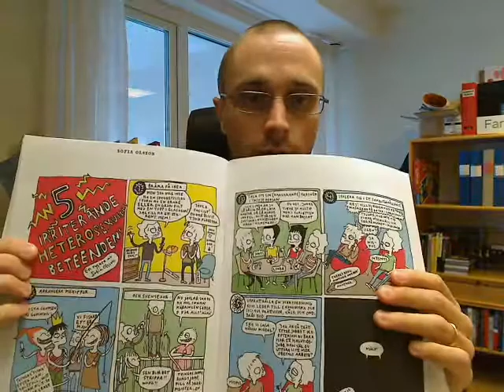Galago 1/2010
Erik presenterar nr 1/2010 av serietidningen Galago och Jeffrey Browns serieroman Fumlig.